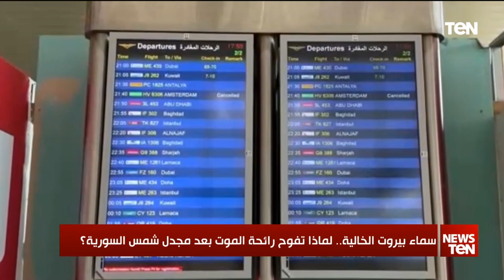سماء بيروت الخالية.. لماذا تفوح رائحة الموت بعد مجدل شمس السورية؟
أخبار_TeN | سماء بيروت الخالية.. لماذا تفوح رائحة الموت بعد مجدل شمس السورية؟